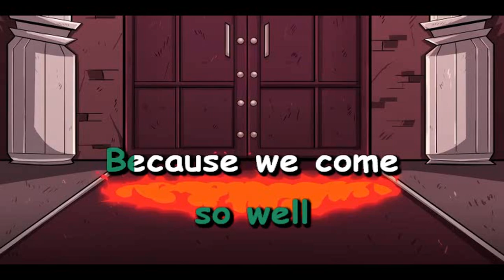Parry Gripp (с м/с "Helluva Boss") - I.M.P. Jingle (Караоке)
Бит - Parry Gripp
Ремейк - X-Minus (с бэк-вокалом)

В честь годовщины.